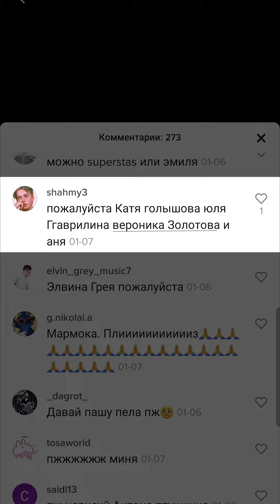Как нарисовать Веронику Золотову, портрет карандашом / How to draw Veronica Zolotova pencil portrait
Как рисовать Веронику Золотову портрет карандашом поэтапно. Золотова Вероника — известный белорусский блогер в Тик Ток, инста-блогер, ютуберша, певица и участница Хайп Хаус Рус с середины июля 2020 года.
How to draw Veronica Zolotova a portrait with a pencil step by step. Zolotova Veronika is a well-known Belarusian blogger at Tik Tok, insta blogger, youtuber, singer and member of the Hype House Rus since mid-July 2020.